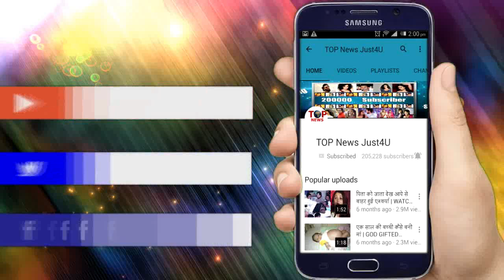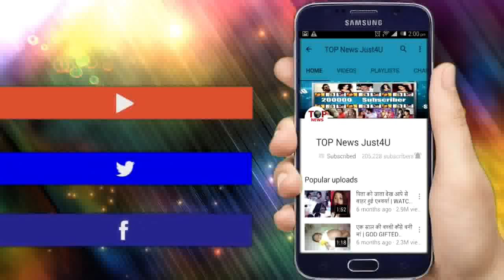ZKM || MEHEK की शिद्दत बचा लायेगी उसका भाग्य